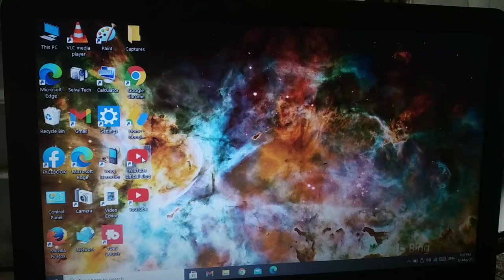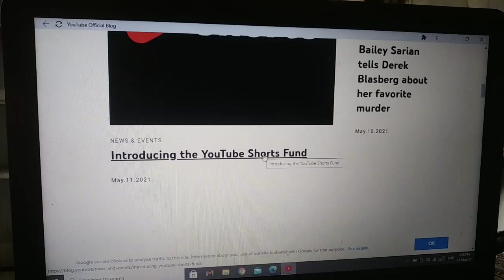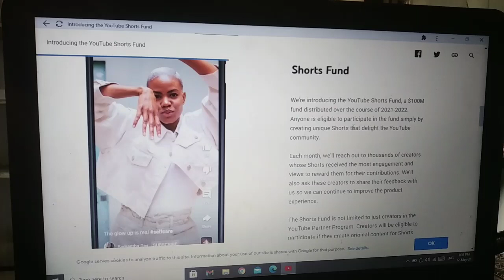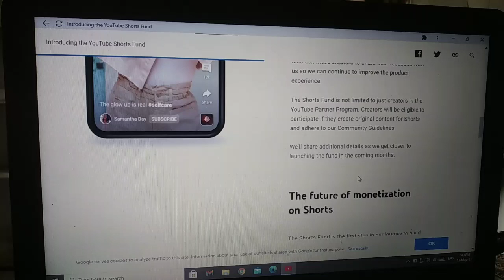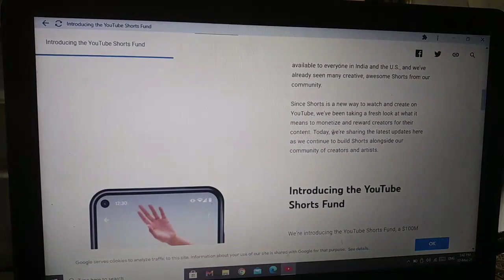YouTube Shorts New Update | Tamil | Selva Tech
YouTube Shorts New Update | Tamil | Selva Tech | 🤑🤑🤑🤑 selvatech @SelvaTech